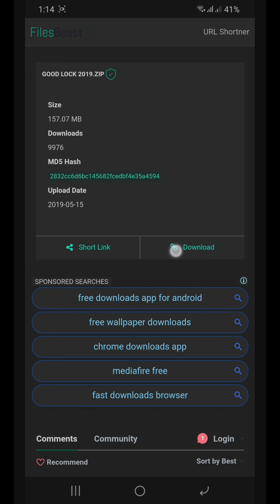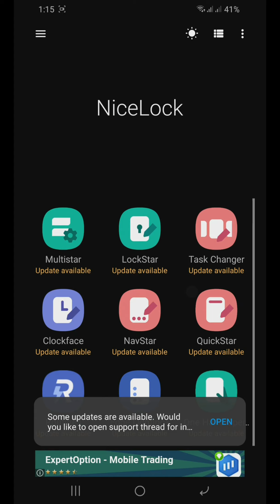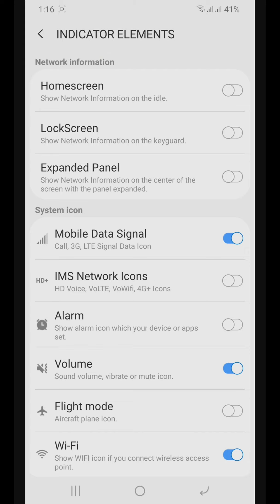Samsung one ui full customizations All modules in 1 zip file. Samsung oneui customizations 👌👍👍😍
Hi

Friends is video me mai apko batya k.kis tarha ap apny Samsung k oneui me customizations kr skty hu or apny mobile ko kafi cool look dy skty hu video pasnd aye to like or mazeed esi videos k liye channel ko subscribe zroor karin..😍😍